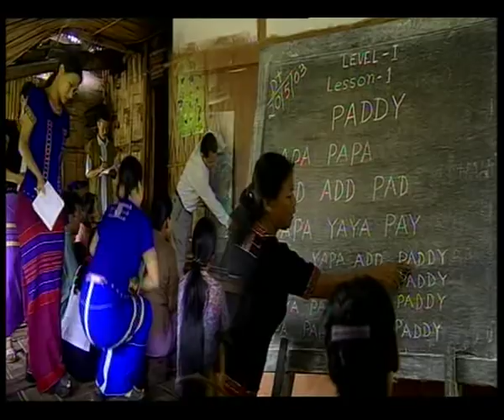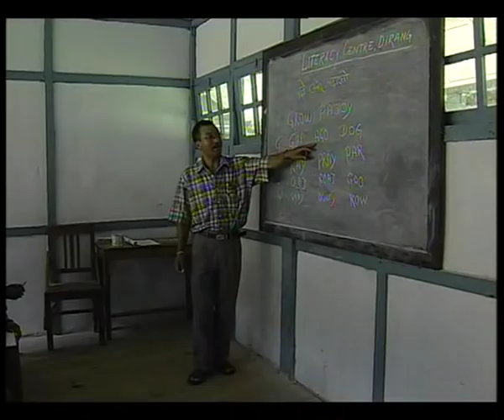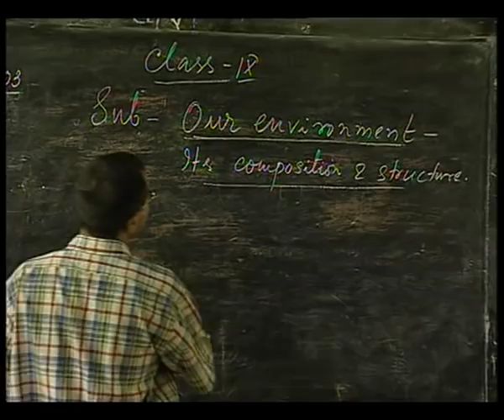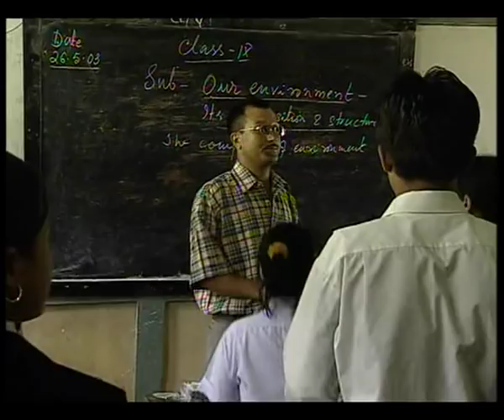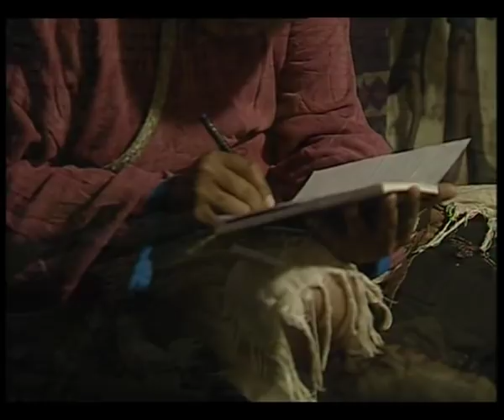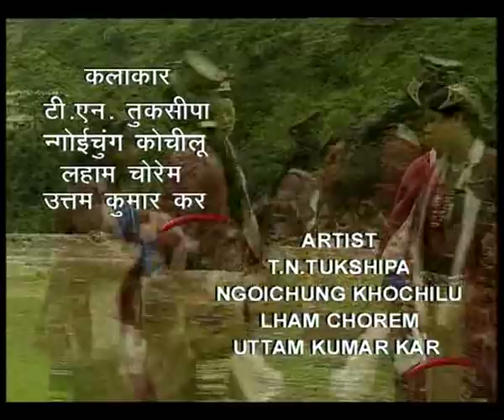A STORY MONPA ARUNACHAL PRADESH